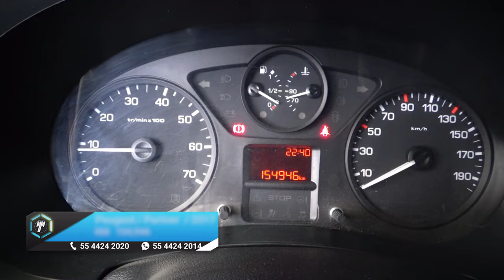Peugeot / Partner Maxi / 2017 - 13681